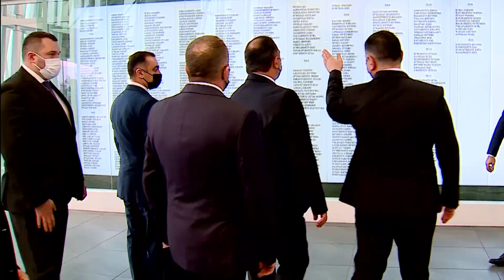საპატრულო პოლიციაში გატარებულ რეფორმებს სომხეთის პოლიციის დელეგაციის წევრები გაეცნენ